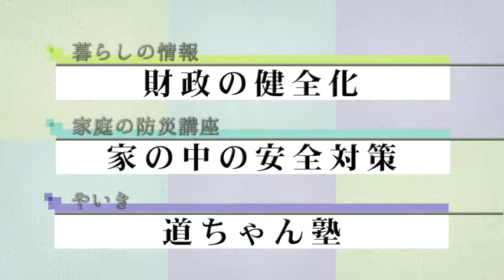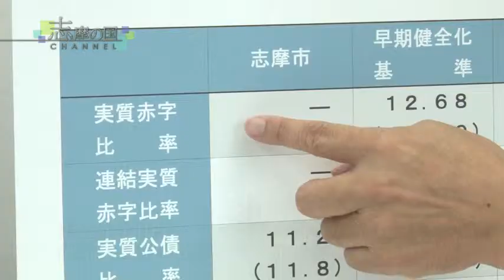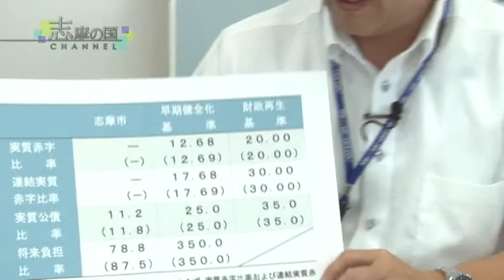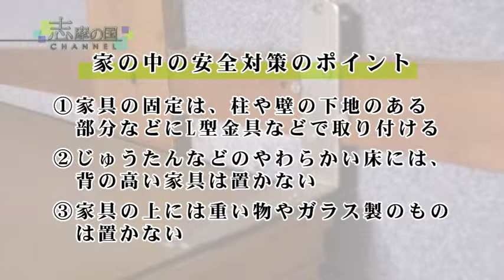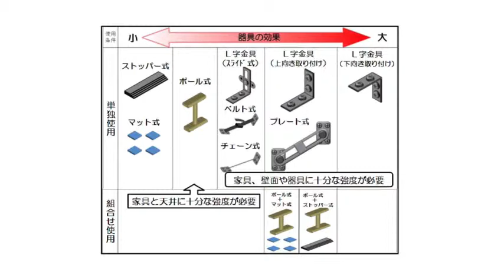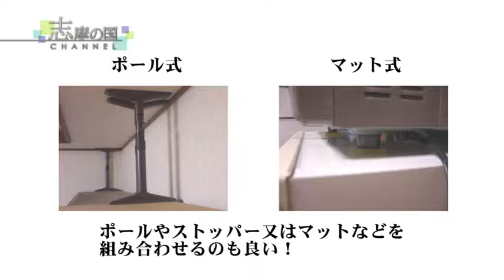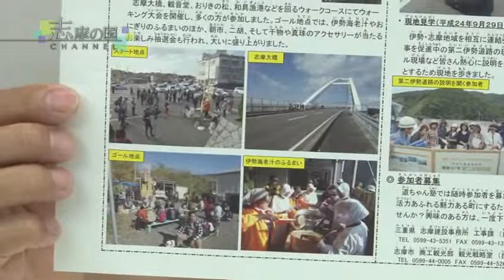平成25年10月1日～15日放送「志摩の国チャンネル」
○暮らしの情報「財政の健全化について」
○家庭の防災講座「家の中の安全対策」
○志人・志事「道ちゃん塾」